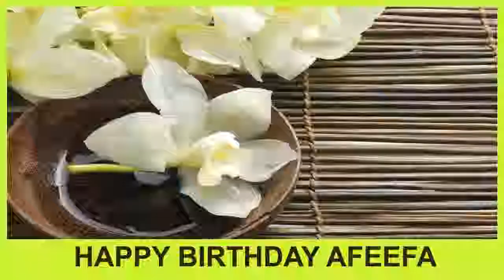Afeefa SPA - Happy Birthday